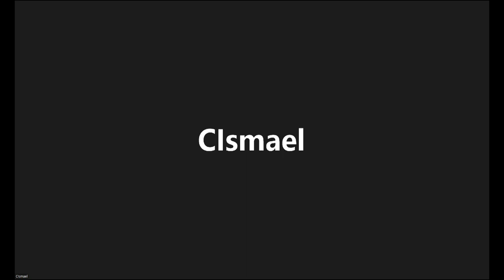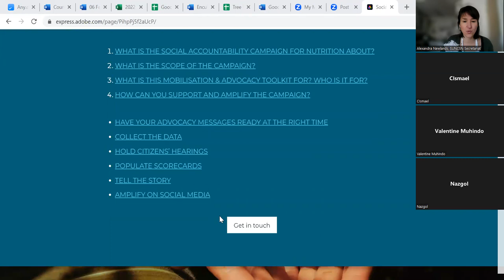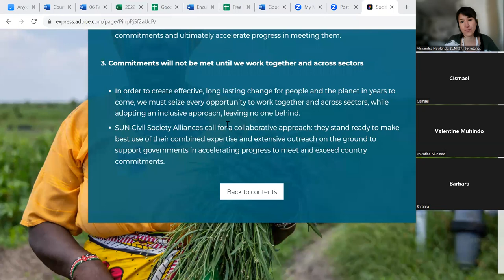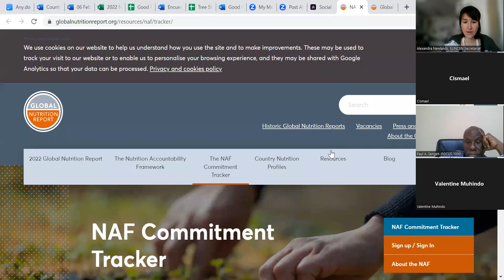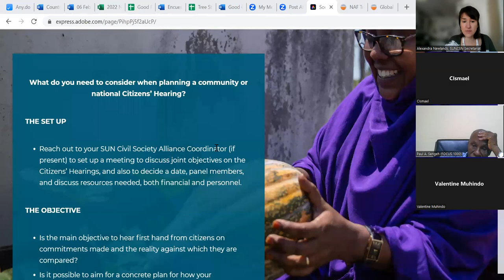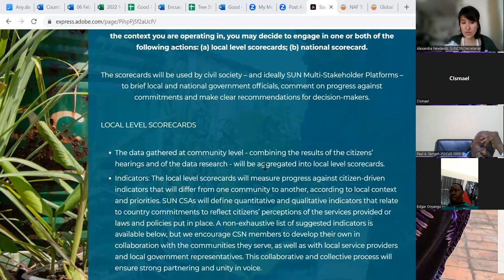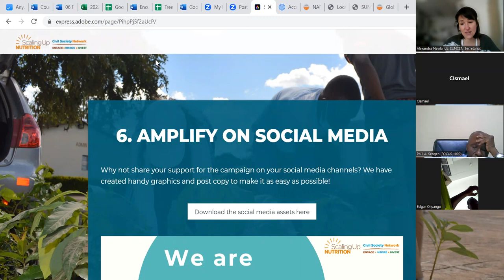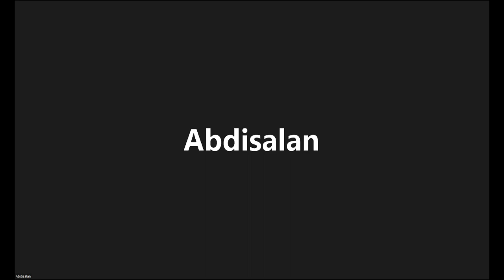Intro to "All Accountable" campaign toolkit - English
SUN CSN have launched a social accountability campaign to support the SUN CSN Members to uphold accountability at the local and national levels, in synergy with the work of the Nutrition Accountability Framework (NAF). To get you started we have created an advocacy and mobilisation toolkit designed to kickstart campaign activities! Check out the video for more information on the toolkit.